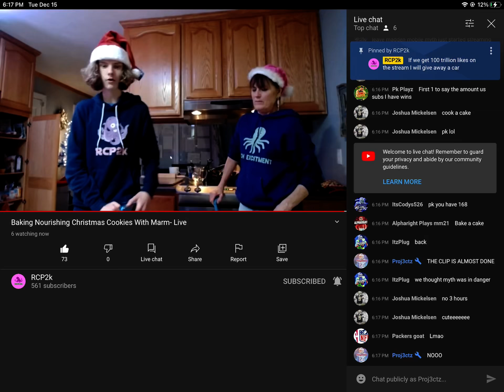The conclusion of the RCP2k live steam